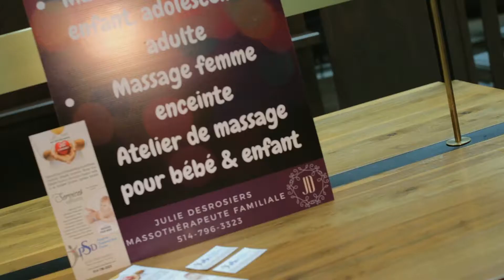Témoignage de Julie Desrosiers